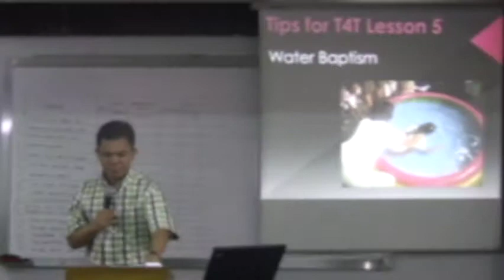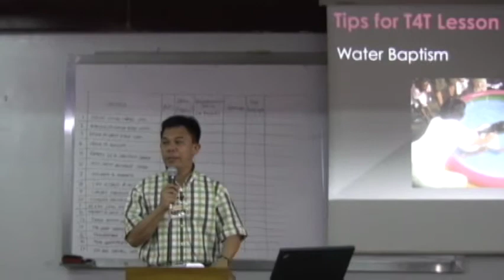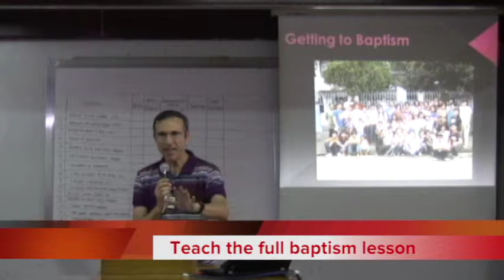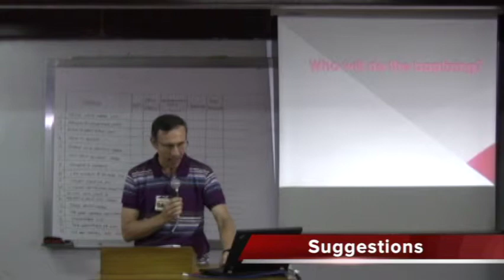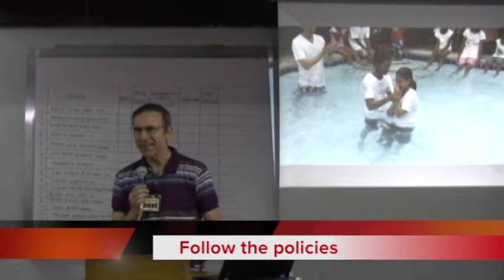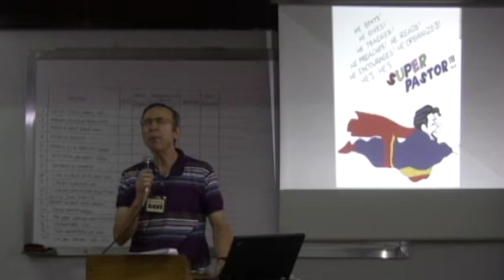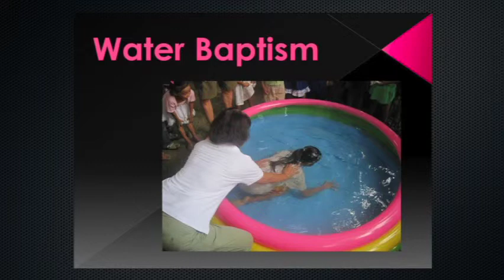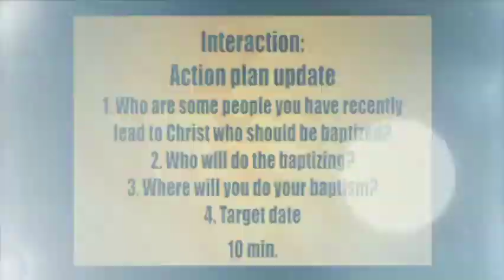T4T 10 1 6 Tips for T4T Lesson 5